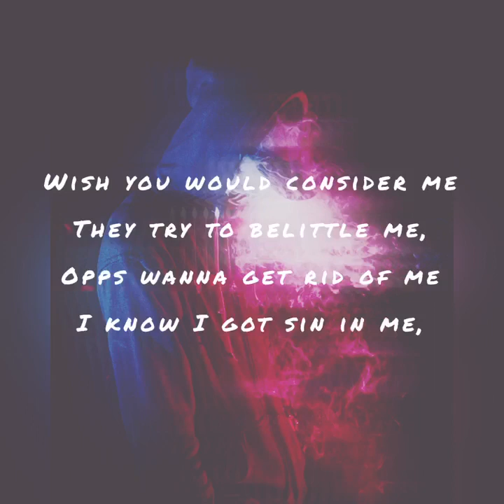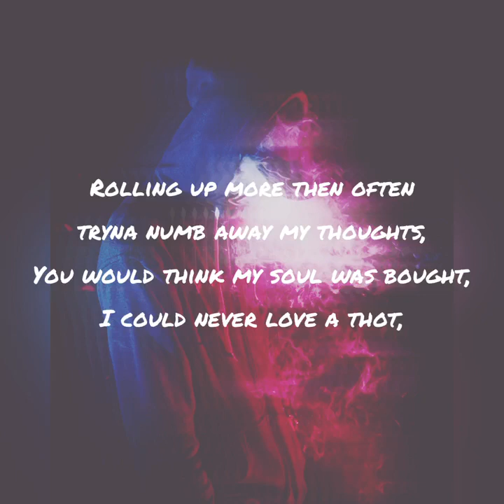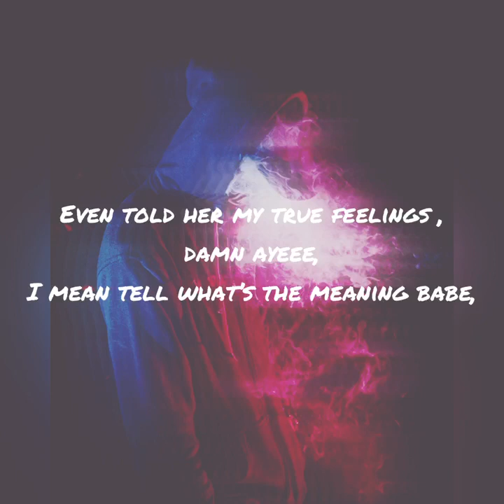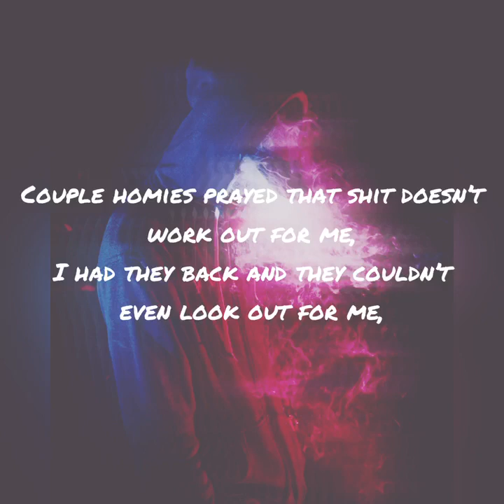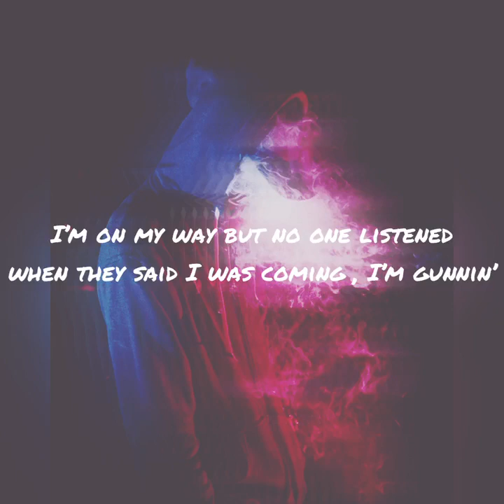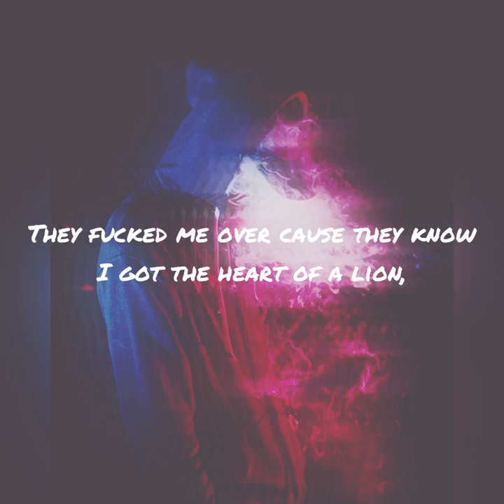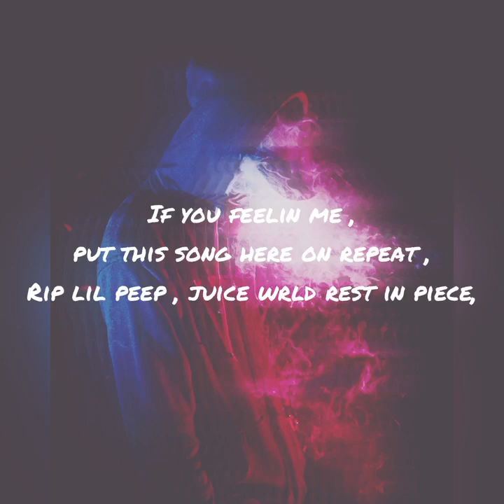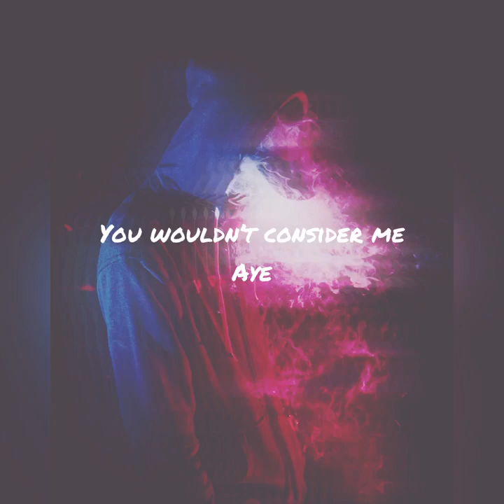K.Delinquent - Consider Me (Prod. rnelmbeats) Lyric Video